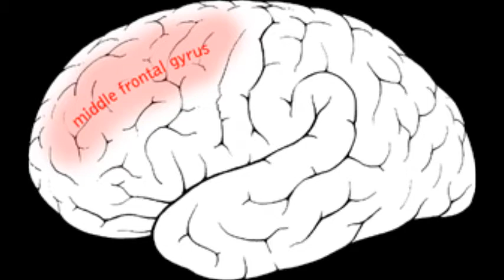What are near death experiences?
A surge of electrical activity in the brain could be responsible for the vivid experiences described by near-death survivors, scientists report.

A study carried out on dying rats found high levels of brainwaves at the point of the animals' demise.

US researchers said that in humans this could give rise to a heightened state of consciousness.

The research is published in the Proceedings of the National Academy of Sciences.

The lead author of the study, Dr Jimo Borjigin, of the University of Michigan, said: "A lot of people thought that the brain after clinical death was inactive or hypoactive, with less activity than the waking state, and we show that is definitely not the case.

"If anything, it is much more active during the dying process than even the waking state."

From bright white lights to out-of-body sensations and feelings of life flashing before their eyes, the experiences reported by people who have come close to death but survived are common the world over.

However, studying this in humans is a challenge, and these visions are little understood.

To find out more, scientists at the University of Michigan monitored nine rats as they were dying.

In the 30-second period after the animal's hearts stopped beating, they measured a sharp increase in high-frequency brainwaves called gamma oscillations.

These pulses are one of the neuronal features that are thought to underpin consciousness in humans, especially when they help to "link" information from different parts of the brain.

In the rats, these electrical pulses were found at even higher levels just after the cardiac arrest than when animals were awake and well.

Dr Borjigin said it was feasible that the same thing would happen in the human brain, and that an elevated level of brain activity and consciousness could give rise to near-death visions.

"This can give us a framework to begin to explain these. The fact they see light perhaps indicates the visual cortex in the brain is highly activated - and we have evidence to suggest this might be the case, because we have seen increased gamma in area of the brain that is right on top of the visual cortex," she said.

"We have seen increased coupling between the lower-frequency waves and the gamma that has been shown to be a feature of visual awareness and visual sensation."

However, she said that to confirm the findings a study would have to be carried out on humans who have experienced clinical death and have been revived.

Commenting on the research, Dr Jason Braithwaite, of the University of Birmingham, said the phenomenon appeared to be the brain's "last hurrah".

"This is a very neat demonstration of an idea that's been around for a long time: that under certain unfamiliar and confusing circumstances - like near-death - the brain becomes overstimulated and hyperexcited," he said.
Striking

"Like 'fire raging through the brain', activity can surge through brain areas involved in conscious experience, furnishing all resultant perceptions with realer-than-real feelings and emotions."

But he added: "One limitation is that we do not know when, in time, the near-death experience really occurs. Perhaps it was before patients had anaesthesia, or at some safe point during an operation long before cardiac arrest.

"However, for those instances where experiences may occur around the time of cardiac arrest - or beyond it - these new findings provide further meat to the bones of the idea that the brain drives these fascinating and striking experiences"

Dr Chris Chambers, of Cardiff University, said: "This is an interesting and well-conducted piece of research. We know precious little about brain activity during death, let alone conscious brain activity. These findings open the door to further studies in humans.

"[But] we should be extremely cautious before drawing any conclusions about human near-death experiences: it is one thing to measure brain activity in rats during cardiac arrest, and quite another to relate that to human experience."